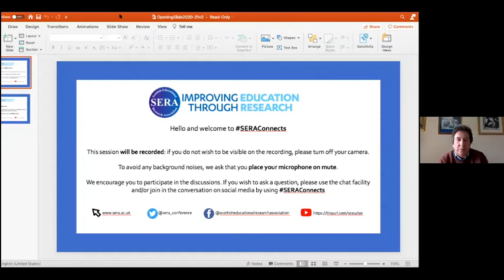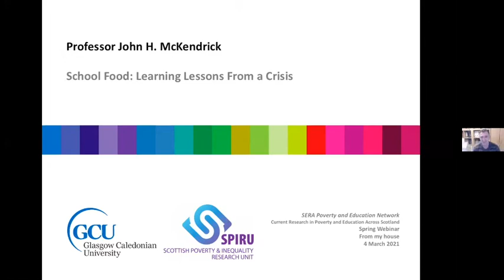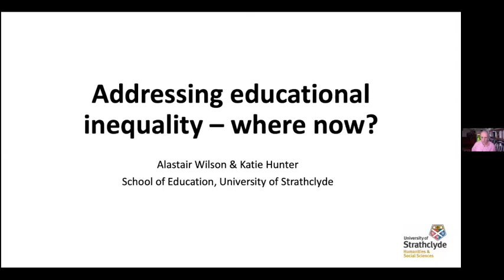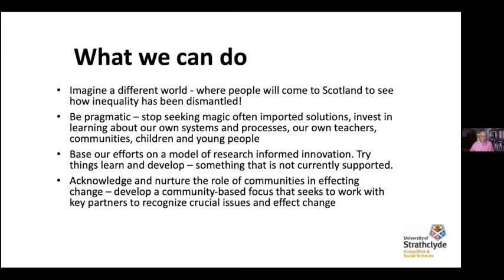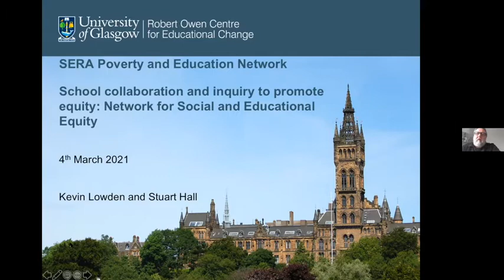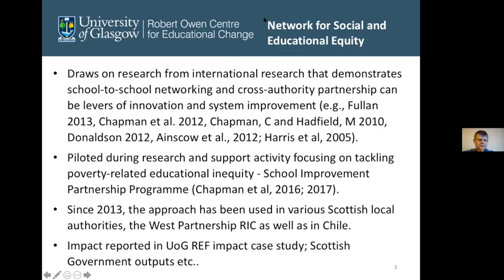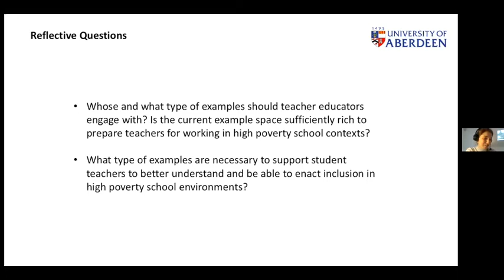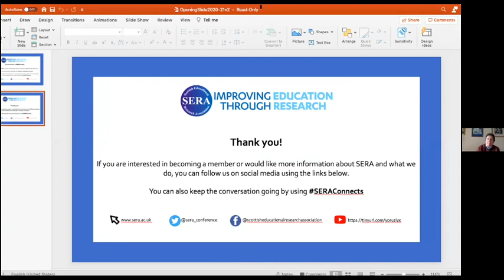Poverty and Education Network event: Highlighting recent research into poverty and education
Time: 4:00-5:00pm
Chair: Stephen McKinney (University of Glasgow)

Speaker 1: Clara Pirie (SPIRU, GCU)
New insights into poverty and education during the Covid times
This presentation summarises key findings from some of the major research reports on poverty and education in Scotland that have been published over the last 12 months

Speaker 2: John McKendrick (SPIRU, GCU)
School food: learning lessons from a crisis
This presentation reports from a survey of Catering Leads from each of Scotland’s 32 local authorities, in which they share experiences of delivering school food at the start of the 20/21 academic year

Speaker 3: Alastair Wilson (University of Strathclyde)
Challenging educational inequality – move the focus from schools to communities?
This session explores the ways in which the attention on schools to solve educational inequality should shift to empowering local communities.

Speaker 4: Stuart Hall and Kevin Lowden (ROC, University of Glasgow)
School collaboration and inquiry to promote equity
This session reflects on an approach to facilitate the use of practitioner inquiry and collaboration within and between schools to tackle poverty-related achievement and related challenges.